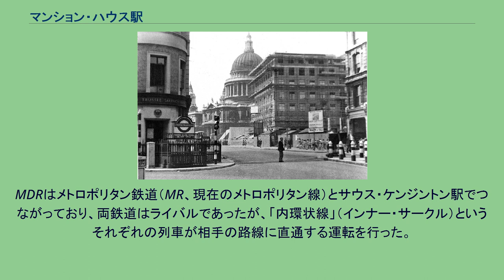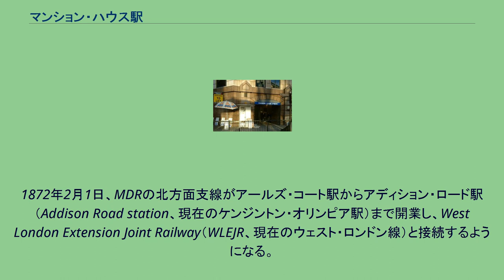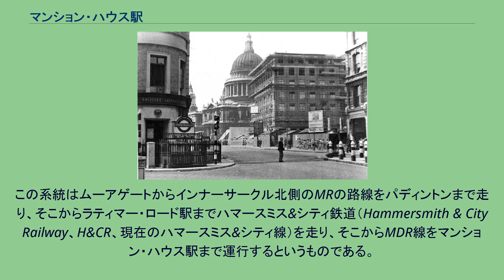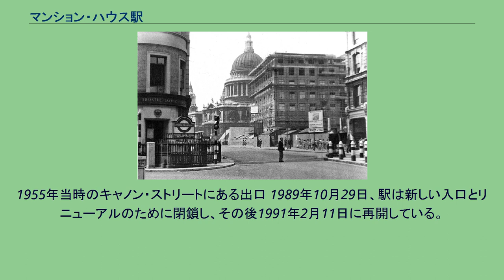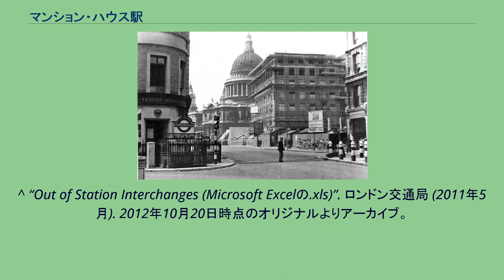マンション・ハウス駅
シティ・オブ・ロンドンの鉄道駅
マンション・ハウス駅（マンション・ハウスえき、英語: Mansion House station）はロンドンのシティ・オブ・ロンドンにあるロンドン地下鉄の駅である。
サークル線とディストリクト線が発着する。
この駅はトラベルカードゾーン1 (Travelcard Zone 1) 内にある。
クイーン・ヴィクトリア・ストリートとキャノン・ストリートの交差点の地下にある地下駅である。
シティ・オブ・ロンドンの市長官邸であるマンション・ハウスに近いが、実際にはバンク駅の方がより近い。
この駅は1871年7月3日にメトロポリタン・ディストリクト鉄道（MDR、現在のディストリクト線）が路線をブラックフライアーズ駅から延伸した際に開業した。
この駅はMDRの新しい東側の終着駅となった。
MDRはメトロポリタン鉄道（MR、現在のメトロポリタン線）とサウス・ケンジントン駅でつながっており、両鉄道はライバルであったが、「内環状線」（インナー・サークル）というそれぞれの列車が相手の路線に直通する運転を行った。
1872年2月1日、MDRの北方面支線がアールズ・コート駅からアディション・ロード駅（Addison Road station、現在のケンジントン・オリンピア駅）まで開業し、West London Extension Joint Railway（WLEJR、現在のウェスト・ロンドン線）と接続するようになる。
この時からアウター・サークル（Outer Circle、外環状線）系統がMDRの路線を経由して運行されるようになった。
この系統はノース・ロンドン鉄道(NLR)により同鉄道の終着駅ブロード・ストリート駅（かつてシティにあったが現存しない）からウィルズデン・ジャンクション駅までノース・ロンドン線を、そこからアディション・ロード駅までウェスト・ロンドン線を、そしてそこからMDRをマンション・ハウス駅までを運行する、という形態であった。
1872年8月1日より、ウェストミンスターを通過するミドル・サークルもまた運行を開始した。
この系統はムーアゲートからインナーサークル北側のMRの路線をパディントンまで走り、そこからラティマー・ロード駅までハマースミス&シティ鉄道（Hammersmith & City Railway、H&CR、現在のハマースミス&シティ線）を走り、そこからMDR線をマンション・ハウス駅まで運行するというものである。
この系統はH&CRとMDRが共同で運行した。
1884年10月10日、MDRとMRはマーク・レーン駅（現在は廃止）まで路線の東側を延伸し、これによりインナー・サークルが環状線として完成した。
1900年6月30日、ミドル・サークル系統はアールズ・コート駅とマンション・ハウス駅の間の運行を取り止め、1908年12月31日にはアウター・サークルも運行を取り止めた。
1920年代に、この駅の入口はチャールズ・ホルデンの設計で再築された。
1924年から1926年に延伸したシティ・アンド・サウス・ロンドン鉄道（現在のノーザン線）の駅同様の彼特有の駅デザインで建設された。
1949年、メトロポリタン線の運行するインナーサークル系統は、路線図において「サークル線」として記載されるようになった。
1955年当時のキャノン・ストリートにある出口 1989年10月29日、駅は新しい入口とリニューアルのために閉鎖し、その後1991年2月11日に再開している。
この駅はしばしばクイズの問題に登場する。
すなわち、ロンドン地下鉄の中で名称に5つの母音すべてを含む駅は2つあるが、それはどこか、というものである。
正解のもうひとつの駅は、サウス・イーリング駅である。
ロンドンバスの11、15、17、23、26、76、100、172、388、521系統とヘリテージルートの15H、ナイトバスのN11、N15、N21、N26、N76、N199、N550、N551系統が当駅を経由する。
^ “Out of Station Interchanges (Microsoft Excelの.xls)”. ロンドン交通局 (2011年5月). 2012年10月20日時点のオリジナルよりアーカイブ。
2016年3月13日閲覧。
^ “Multi-year station entry-and-exit figures (Microsoft Excelの.xls)”. London Underground stati...